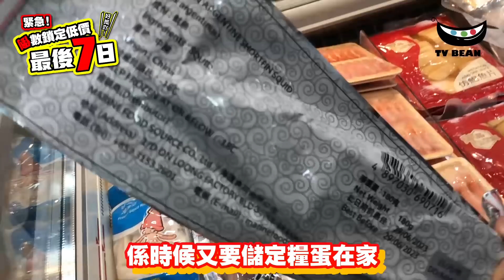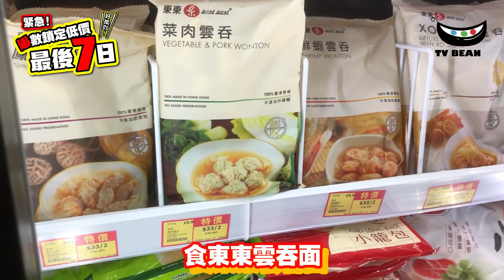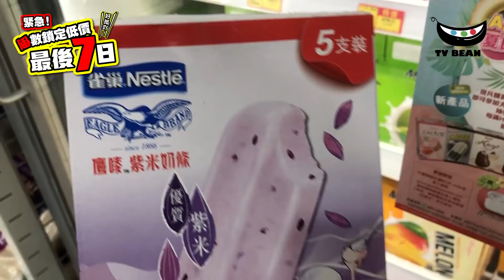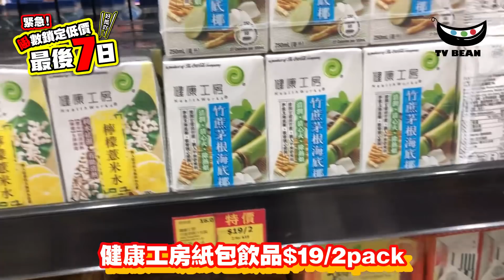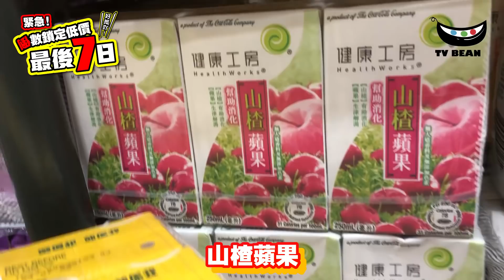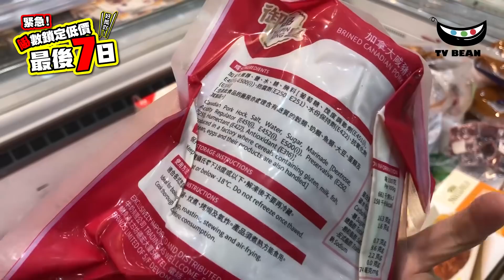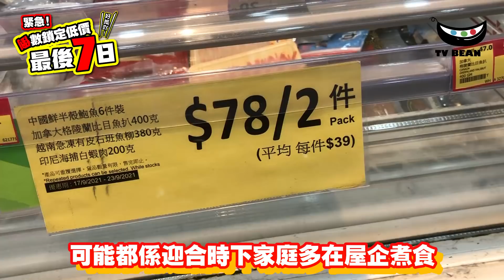緊急! 倒數鎖定最低價 | 最後7日 | 惠康都搵到全城最抵買東西 | 10大必買推介 | 唔洗去深水埗 | 要來惠康尋下寶 | TVBean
新一輪政府消費券好快又來啦唔知大家上一期嘅消費券
用得7788未呢我相信鐘意購物shopping 既各位
可能在第一個月已經KO左唔緊要
過多唔洗十日我地又有新一輪消費券洗喇
我地當然又要本住同你搵平野抵野格盡價畀大家
今日又來到話明鎖定最抵價到9月30日的惠康
睇下佢地依期又有咩抵買精選先

【今集遊覽地點】
惠康超級市場
地址： 新都城中心三期
00:00 惠康鎖定最低價
01:08 第十位
02:00 第九位
03:17 第八位
03:43 第七位
04:19 第六位
04:55 第五位
05:32 第四位
06:01 第三位
06:28 第二位
06:55 第一位
07:38 最後倒數 拭目以待